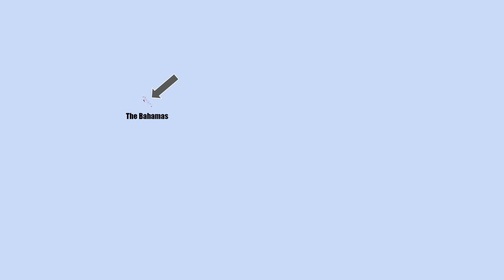Tectonic History of Countries that begin with B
This animation includes the following videos.